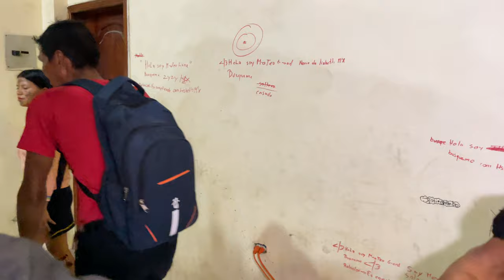Demostrando Cultura kichwa - Tena